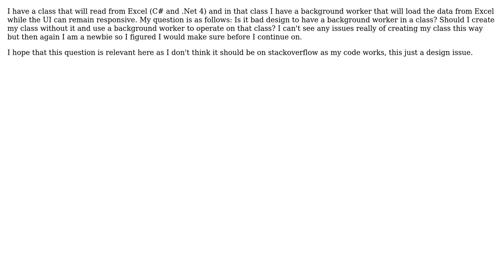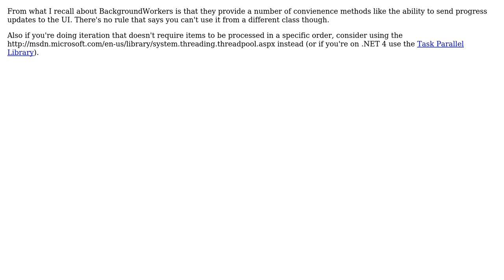Software Engineering: Is It "Wrong"/Bad Design To Put A Thread/Background Worker In A Class?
With thanks & praise to God, and with thanks to the many people who have made this project possible! | Content (except music & images) licensed under CC BY-SA | Music | Images & others | With thanks to user Ryan Michela user Nemi user Michael Brown user Jetti user Alb and the Stack Exchange Network Trademarks are property of their respective owners. You are responsible for your own actions.